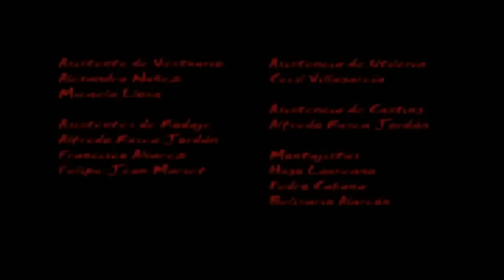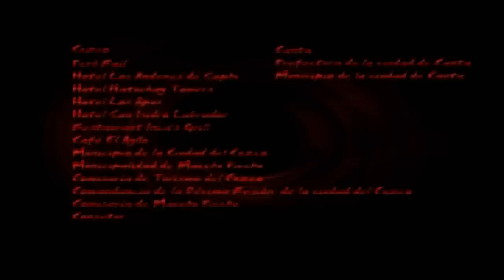Pelicula Peruana - Bala Perdida [7/7]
Un grupo de jóvenes limeños viaja a Cuzco en busca de drogas, discotecas y sexo. Uno de ellos tiene además la idea de encontrar a Pamela, a quien conoció cuando eran niños. En esa búsqueda, él y sus compañeros conocerán un mundo de violencia, perversión y desencanto.
Año 2001 - Aldo Savini